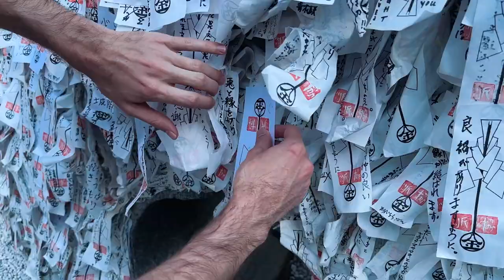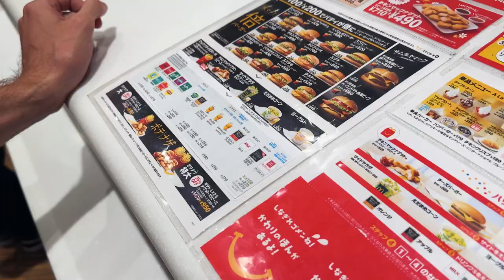Trying Everything From Japanese McDonalds!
About Joey Graceffa:
Welcome to the official YouTube channel of Joey Graceffa! On my channel, you’ll find a variety of entertaining content from vlogs, lifestyle tips, animal content, social experiments and content catered, not just for the LGBTQ community, but, for everyone! If you love all things dogs and cats, fascinating vlogs, LGBTQ content and a wide variety of gaming content this is the channel for you!